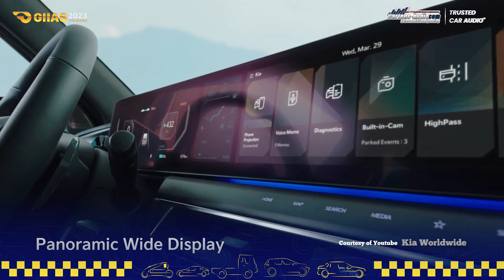KIA EV9‼️PENAMPAKAN MOBIL MASA DEPAN SEKALIAN REKOMENDASI UPGRADE AUDIO MOBILNYA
Welcome Back To CARTENS STYLE CHANNEL | Referensi Audio Mobil  Dan Peredaman Suara Indonesia
CARTENS AUTOSOUND & SOUNDPROOFING: Channel YouTube Referensi Terbaik, informatif Dan Terlugas untuk Audio Mobil & Peredaman Suara
Apakah Anda penggemar audio mobil? Jika iya, maka channel YouTube CARTENS AUTOSOUND & SOUNDPROOFING adalah pilihan yang tepat untuk Anda. Channel ini menyajikan konten yang sangat informatif dan menghibur tentang audio mobil dan teknik soundproofing.
Di channel CARTENS AUTOSOUND & SOUNDPROOFING, Anda dapat menemukan berbagai macam video tentang audio mobil, mulai dari review produk audio mobil hingga tutorial instalasi audio mobil. Video-video tersebut dibuat dengan sangat profesional dan dilengkapi dengan narasi yang mudah dipahami.
Selain itu, channel ini juga membahas sistem audio mobil terkini, teknik soundproofing terbaik dan efektif. Teknik ini sangat penting untuk meminimalisir suara bising dan getaran pada mobil Anda, sehingga Anda dapat menikmati audio mobil dengan kualitas terbaik. Dalam video-video soundproofing, CARTENS AUTOSOUND & SOUNDPROOFING memberikan panduan yang sangat rinci dan mudah dipahami.

Para penggemar audio mobil pasti akan senang dengan channel ini karena CARTENS AUTOSOUND & SOUNDPROOFING selalu membagikan tips dan trik yang sangat bermanfaat. Dari review produk terbaru, instalasi terupdate, hingga teknik tuning audio serta pemasangan soundproofing yang efektif, semua informasi yang Anda butuhkan untuk membuat audio mobil Anda menjadi lebih baik dapat ditemukan di sini.
Jadi, jika Anda mencari channel YouTube terbaik untuk audio mobil dan soundproofing, CARTENS AUTOSOUND & SOUNDPROOFING adalah pilihan yang tepat untuk Anda. Jangan lewatkan kesempatan untuk menonton video-video mereka yang menarik dan informatif.

0:00 Opening
0:39 Intro
1:16 Review Mobil KIA EV9 dan Rekomendasi Upgrade Audio
5:47 Closing Bumper